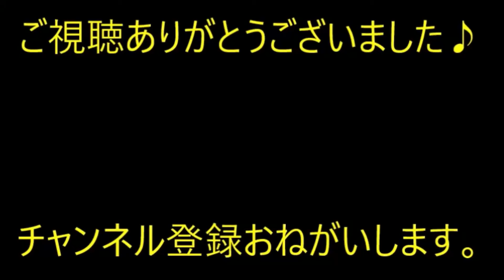【スカっと】スーパーにて。大暴れする子供たち。腹が減っててイライラしていたんだな。俺「くおぅらあああテメエら！食い物の上に立つな！」【痛快・スカッとジャパン】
※動画音楽
　LAMP BGM　様